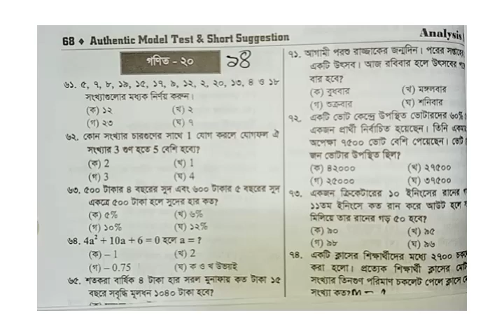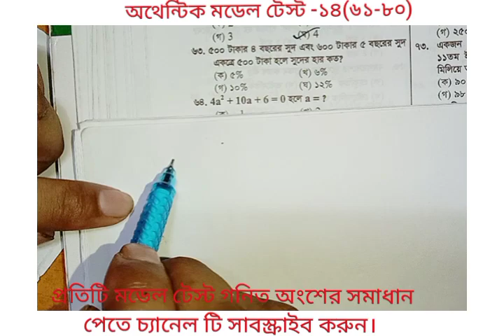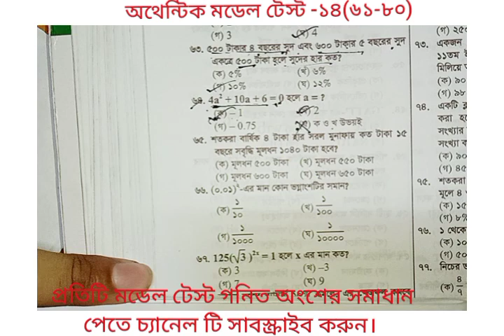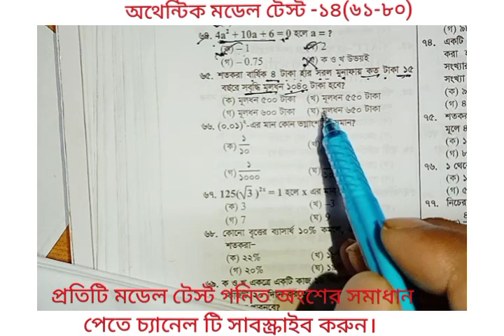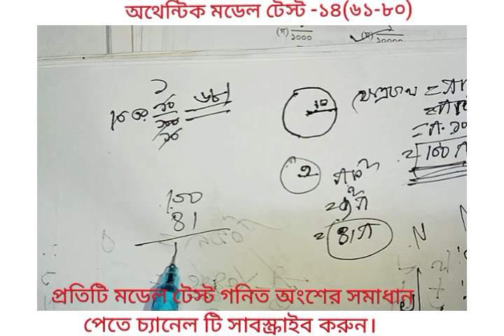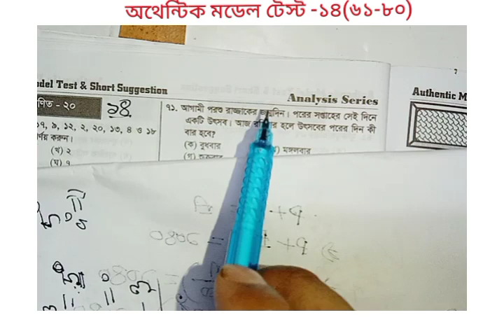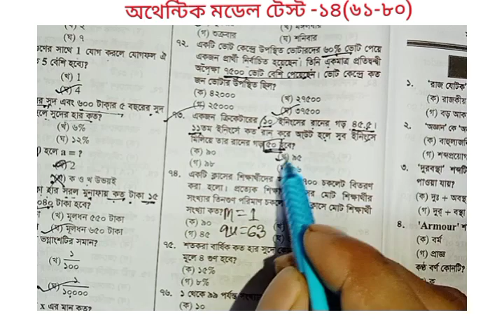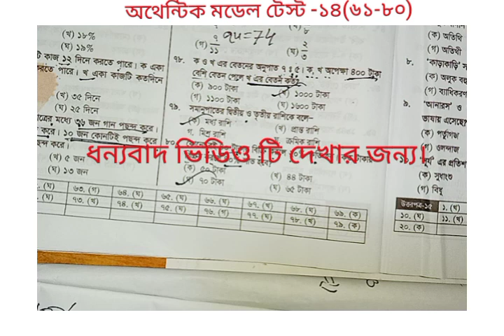অথেন্টিক মডেল টেস্ট _১৪।authentic model test -14/Job Preparation -2022/ MS student Academy.